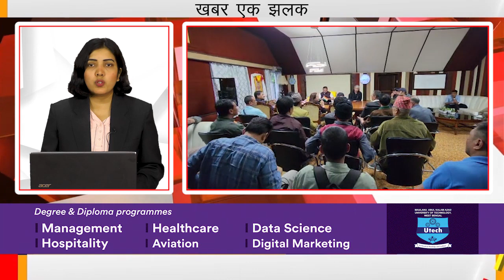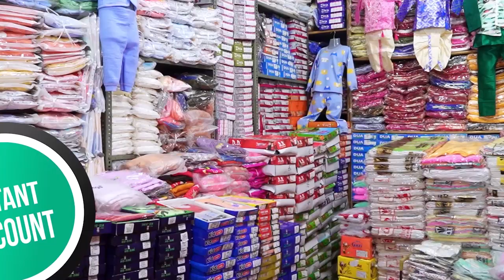खबर एक झलक | 20th August 2022